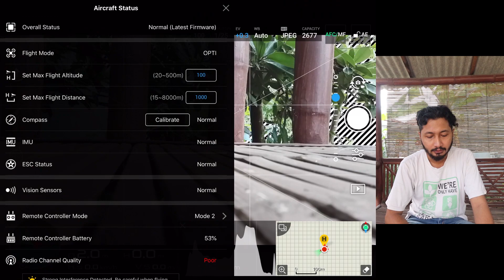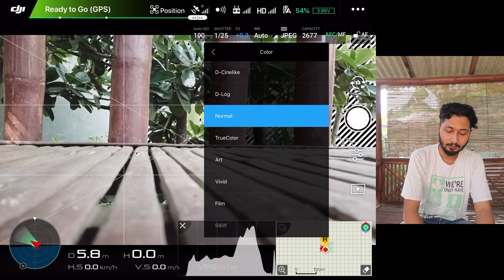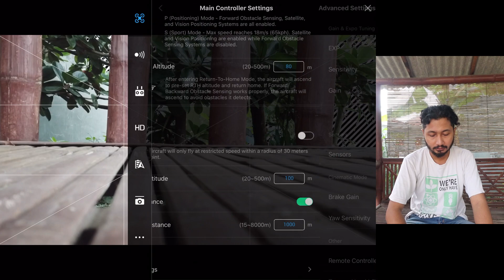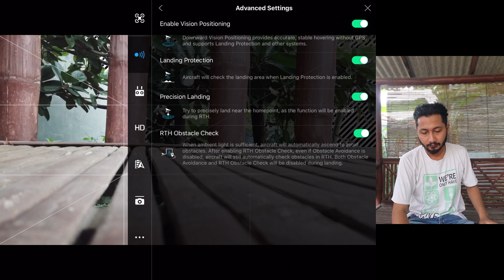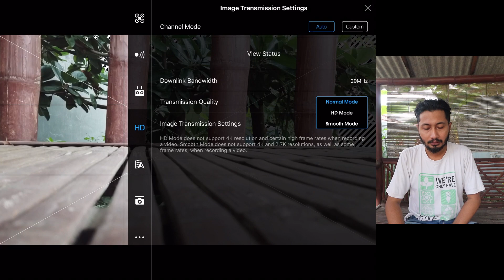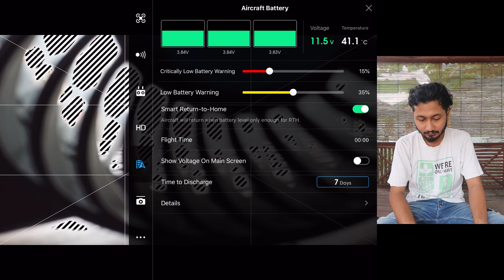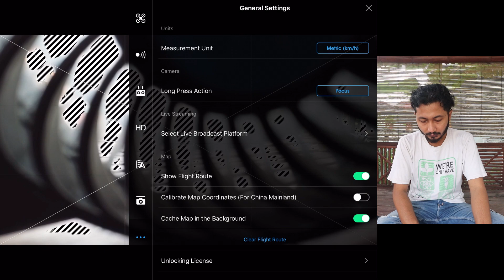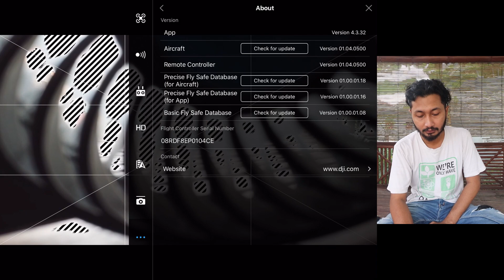Ini Yang Harus Pertama diSetting Jika Baru Beli Drone 💪😎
Donasi Channel
10% dari jumlah total donasi setiap bulannya akan kita sedekahkan, terima kasih
. Ini Yang Harus Pertama Kalian Setting Jika Baru Beli Drone

Terima kasih.